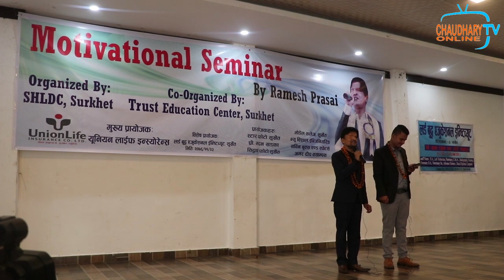Ramesh Prasai ko bichar ma manxy haru ko lagi maya pasu jasto xa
Please Dont Forget To Subscrbe Us..

Our Other Channel: Srinath Online TV

All the Audio and Video rights of this Music Video is owned only by Chaudhary online tv